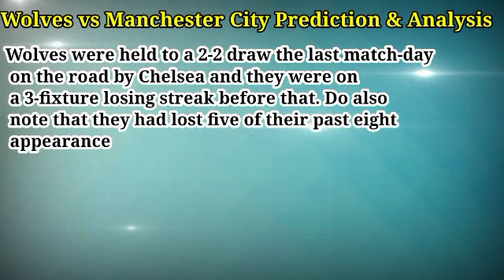WOLVES VS MANCHESTER CITY || Prediction Line Up MAN CITY~Premier League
Preview: Wolverhampton Wanderers vs. Manchester City - prediction, team news, lineups

Wolves vs Manchester City
England – Premier League
Date: Wednesday, 11 May 2022
Kick-off at 20:15 UK/ 21:15 CET
Venue: Molineux Stadium.

Prediksi Liga Wolves vs Manchester City, Prediksi Liga Wolves vs Manchester City - Premier League 2021-22, prediksi Liga Wolves vs Manchester City, prediksi Brentford, prediksi Southampton, prediksi formasi Liga Wolves vs Manchester City, prediksi line up Liga Wolves vs Manchester City, Wolves FC, WWFC, Wolves Fan Channel, Wolves Fan TV, Dazzling Dave, Wolverhampton Wanderers, Premier League, Soccer, Wolves TV, Wolves v Man City, Match Preview, Team News, Press Conference, Predicted Line Up, Wolverhampton Wanderers vs Manchester City, Sky Sports Football